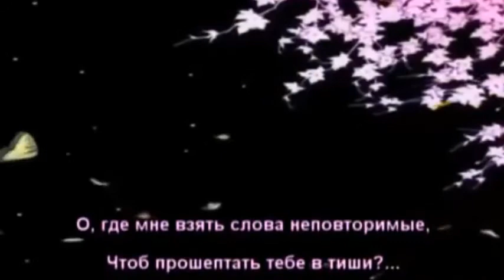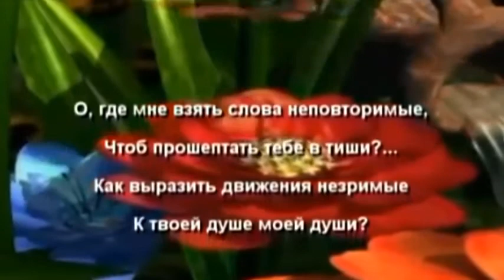Түн жылайды - Орындаған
Текст
Түн жылайды
Мади Дәуренұлы                                                                                                                                 Келем дедің, кет демедім
Бақытыңнан шектемедің
Хабарыңды үздім елге
Үмітім боп көктеп едің

Көрбол айды түн жылайды
Өткен өмір бұлдырайды
Дауыл соққан теңіздеймін
Көктем көңіл тұнжырайды

Жасыл қырат тау құрағы                                                                                                                        Қанып ішкен бал бұлағы
Бір күрсініп сенсіз жаным
Бір мұңайды

Қайда жүрсің, қалың қалай
Сені іздеймін дамылдамай
Жүрек шіркін көнер емес
Ұмытуға бәрін де оңай

Өткен өмір бұлдырайды
Дауыл соққан теңіздеймін
Көктем көңіл тұнжырайды

Жасыл қырат тау құрағы
Қанып ішкен бал бұлағы                                                                                                                         Бір күрсініп сенсіз жаным
Бір мұңайды

Өткен өмір бұлдырайды
Дауыл соққан теңіздеймін
Көктем көңіл тұнжырайды

Қанып ішкен бал бұлағы
Бір мұңайды

Өткен өмір бұлдырайды
Дауыл соққан теңіздеймін
Көктем көңіл тұнжырайды

Бір мұңайды